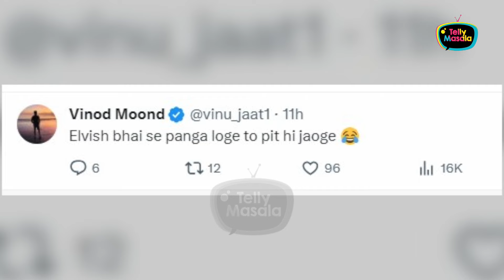Viral Video: Elvish Yadav Slaps Man At Restaurant, Says' Gaali Dega Toh Chodhunga Nahi ....'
Elvish Yadav slapped a man in a restaurant in Jaipur. A video from the restaurant has gone viral and now Elvish has given his clarification on the whole matter